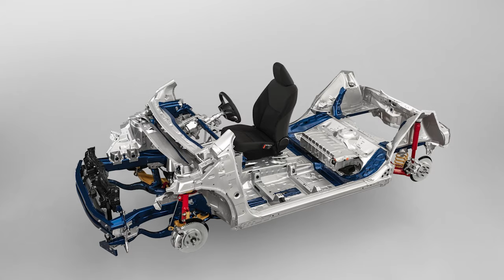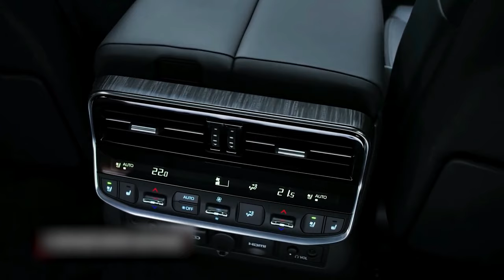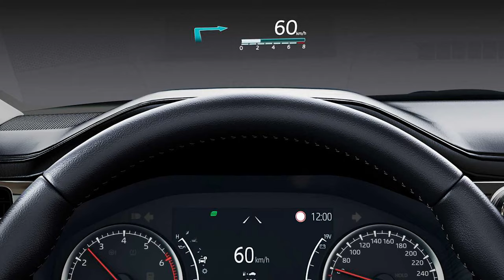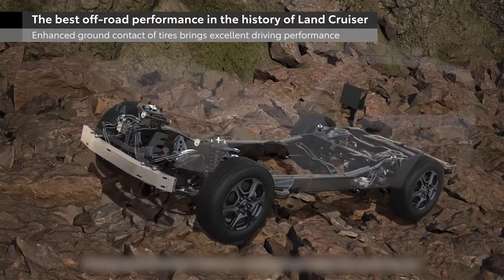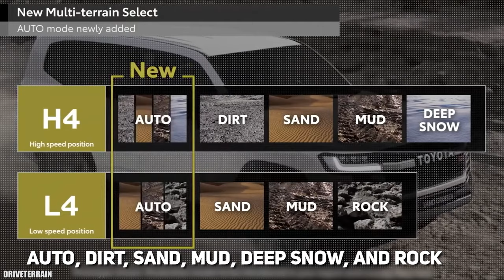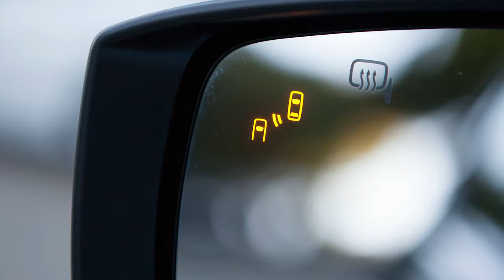2022 Toyota LAND CRUISER GR — BEAST OFF-ROAD SUV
Today we take review Toyota's Land Cruiser GR Variant of 2022.

As far as the Land Cruiser’s history is concerned, there has been an overlap between the model’s off-road oriented and comfort-oriented models, the latter beginning in 1966 and the former ending in 1984. The 2022 Land Cruiser GR Sport aims to combine these two interpretations, with the GR standing for Gazoo Racing, Toyota’s new motorsports and performance arm. This makes the full-size SUV the fourth recipient of motorsports-derived upgrades straight from the factory.

The GR Sport variant is based on the Land Cruiser J300 which made its global debut in June 2021, commemorating 70 years from when the first Land Cruiser rolled off the assembly line. Both the standard Land Cruiser and the GR Sport ride on the Toyota New Global Architecture or TNGA dash F platform, which is also intended for use on future pickup trucks and midsized SUVs. The new platform makes the current Land Cruiser lighter by 200 kilograms over the outgoing J200 Series.

According to Toyota, the Land Cruiser GR Sport was based on a product brief that demanded security and ease of use while demonstrating capability even on the most challenging drives. It was developed with input from professional race drivers who participated in the famed Dakar Rally as far back as 1995, using Land Cruisers while competing in the production car category.

Externally, the Land Cruiser GR Sport features a bold and aggressive exterior design that highlights the vehicle’s width. A revised fascia replaces the chrome-slatted grille on the standard Land Cruiser with a black honeycomb mesh version. The Toyota text takes the place of the corporate logo, along with the GR badge. Meanwhile, the chrome bar has been retained as a common design element, flanked by LED headlamps.

A revised front bumper incorporates a bigger bash plate. This is complemented by fender claddings, stepboards, side mirrors, door handles, and window trims, all rendered in black to emphasize the vehicle’s ruggedness. The large greenhouse all around contributes to improved visibility by reducing blind spots. Design elements for the rear echo those on the front, with a tailgate redesigned to look boxier than ever.

The previous chrome bar connecting the taillights has been replaced by chrome trim on the lower rear bumper. Meanwhile, the elegant alloys on the standard Land Cruiser have been traded in for black 18-inch Mud Gray wheels.
Heading over to the interior, the Land Cruiser GR Sport uses the same cabin layout which should be familiar to Land Cruiser J300 owners. The major difference is the use of a darker two-tone color palette. Black and red leather upholstery are standard on the seats, with the front headrests displaying the GR badge. Soft-touch surfaces also made of red leather also abound on the center console, glovebox, and door panels.

Accommodations are luxurious and generous for up to seven occupants on three seating rows. Folding down the second and third row seats frees up considerable room for cargo. Front occupants benefit from ergonomic seats that feature a wide range of adjustment as well as wireless charging, while those at the rear get four-zone climate control, seat ventilation, as well as two USB ports to charge their mobile devices on the go.

Up front, drivers of the Land Cruiser GR Sport take hold of a leather-wrapped steering wheel packed with audio and communications controls. Just below the windshield lies an upgraded instrument panel, combining large, easy-to-read Optitron analog gauges with a 10-inch TFT high-definition multi-information screen. A heads-up display also projects vehicle data on the windshield, within the driver’s line of sight.

Onboard communications and infotainment are handled by the 12.3-inch floating-type touchscreen display, which features support for both Apple CarPlay and Android Auto. The automatic climate control also features an air ionizer feature to purify the air for everyone on board.

Let’s head on to the Land Cruiser GR Sport’s powertrain. As Toyota’s flagship off-road vehicle, the Land Cruiser was offered with a V8 engine option starting with the J100 Series in 1998. However, the current GR Sport, and the rest of the J300 Series, are going a different route. The available engines for the current Land Cruiser are a 3.5-liter gasoline and a 3.3-liter diesel, both in the V6 configuration with twin turbochargers.
These newly developed engines might be smaller than their outgoing counterparts, but they also pack more power along with improved fuel efficiency, so Land Cruiser fans don’t have any reason to be disappointed just yet. For the V6 gasoline engine, output is rated at 409 horsepower and 650 Newton-meters of torque. Meanwhile, the diesel V6 boasts 302 horsepower and 700 Newton-meters of torque. Power is transferred to all four wheels through a 10-speed Direct Shift automatic gearbox.